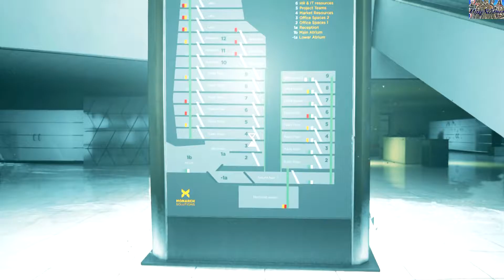Quantum Break - Theater 23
The Enjoyment of Quantum Break (HD60Fps) Jack Joyce goes back home to Riverport after six years for his best friend Paul Serene, miscalculations of time travel experiment goes wrong when William show up to stop his estranged brother he was to late. With time coming to a end and with two best friends with time-based abilities trying to stop it who way is better.

Quantum Break Playthrough
Quantum Break REVIEW
Quantum Break Gameplay
Quantum Break Part 1
Quantum Break pc
Quantum Break xbox one
 Remedy
Xbox 360
PS3
Xbox one
ps4